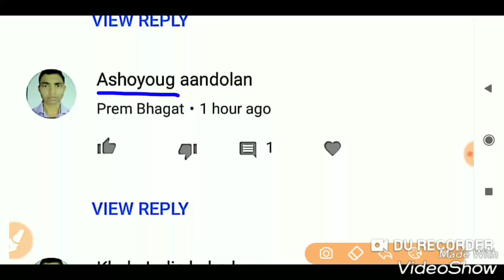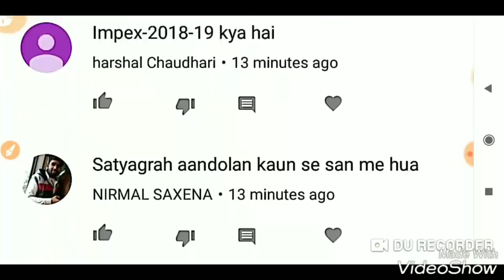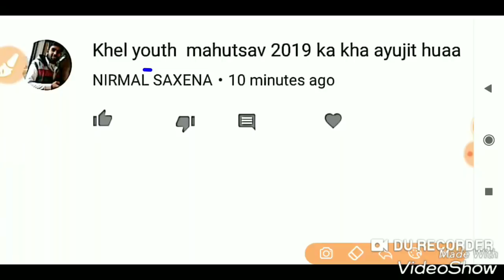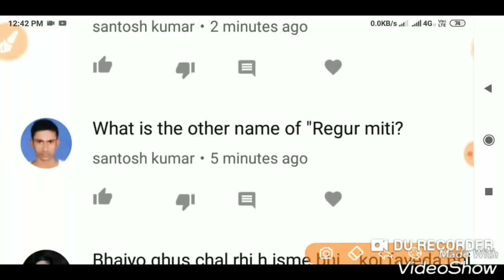Indian Navy Tradesman 13 April 2019-1st Shift All Gk & Current Affairs Question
Indian Navy Tradesman 13 april 2019 1st Shift Answer key.